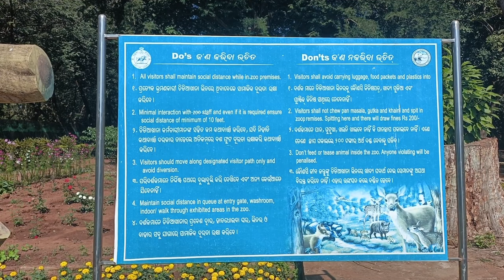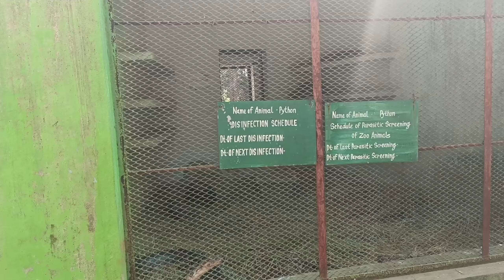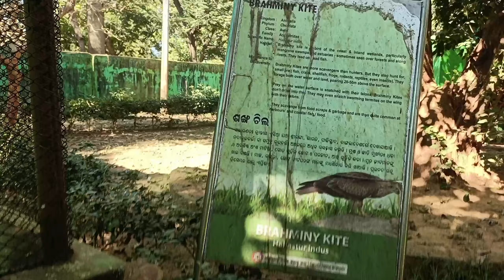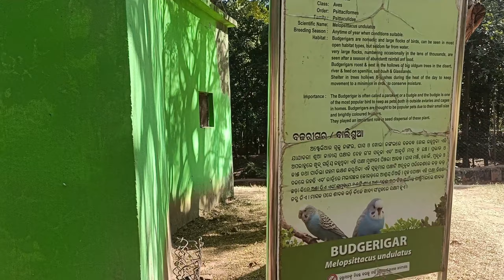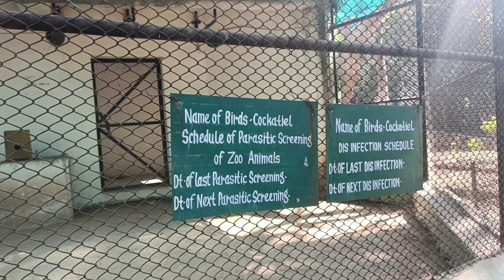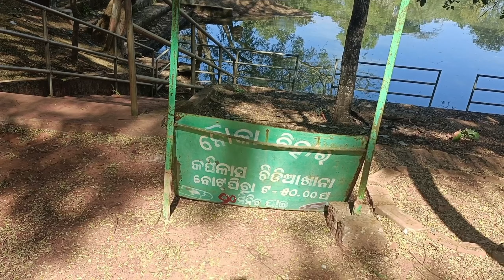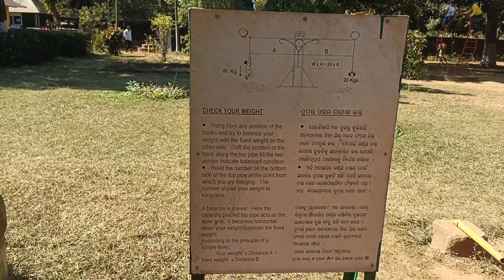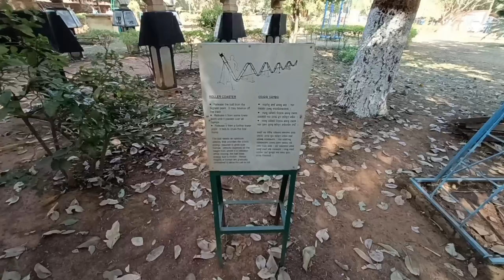Kapilash Zoologycal Park //କପିଳାସ //Kapilash since park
📍 Location link 👇
Zoological Park,kapilash

kapilash temple dhenkanal zoo,kapilash zoo,kapilash zoological park,kapilash zoological park dhenkanal,zoological park

 Zoological park is a beautiful zoological park of kapilash, Dhenkanal, a small zoological park some birds🦜, animals, Deers,🦌 children's playing ⛹️side beautiful garden 🌼🌹 boating 🚣  pacility available here
 this park, a good time pass place,